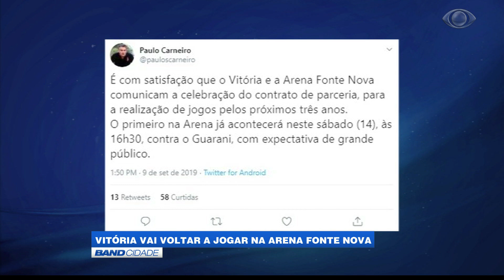Band Cidade - Vitória vai voltar a jogar na Arena Fonte Nova